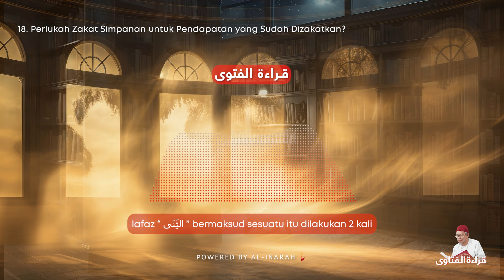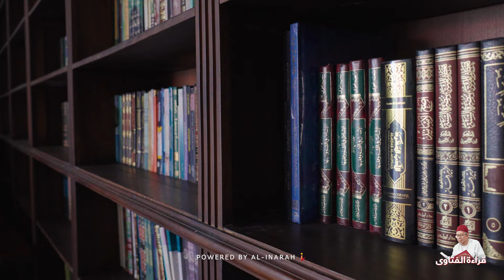18. | Perlukah Zakat Simpanan untuk Pendapatan yang Sudah Dizakatkan? - Qiraatul Fatwa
" Ayuh bersama kami menjadi sebahagian daripada perjuangan menyebarkan ilmu dan membina ummah! Salurkan sumbangan ikhlas anda ke akaun Maybank Media Abqari 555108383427. Setiap titipan anda bukan sekadar nilai di dunia, tetapi bekalan berharga di akhirat. Bersama kita memartabatkan sinar ilmu dan menyemarakkan dakwah! Jazakumullahu khairan atas sokongan anda. "